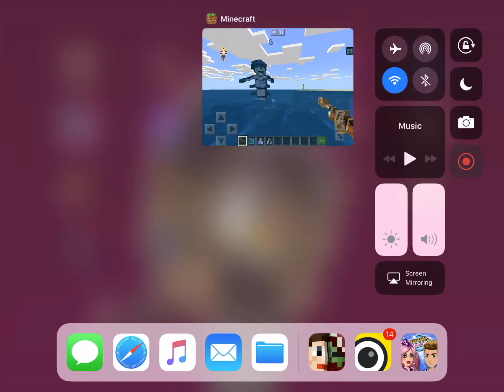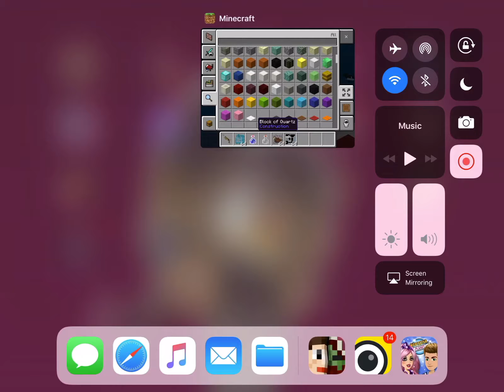Reviewing The Mystery Sea ADDON - MINECRAFT REVIEWS - MINECRAFT - WITH AUDIO! - MINECRAFT ADDON